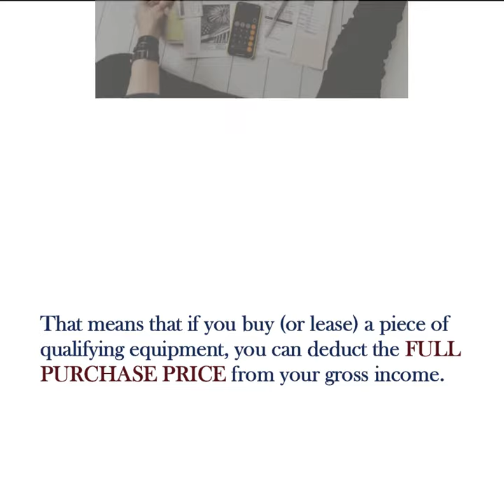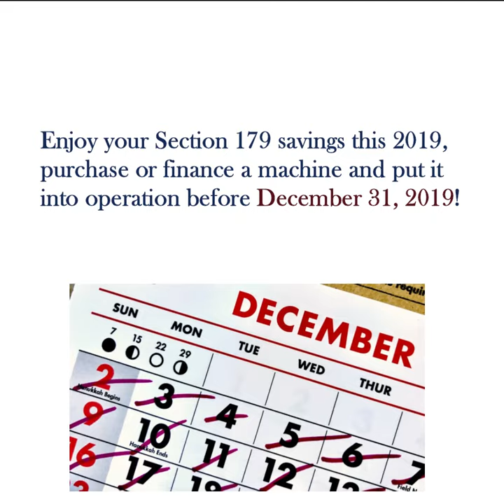Section 179 Deduction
Most people think the Section 179 deduction is some mysterious or complicated tax code. It really isn’t. Watch the video for more details.